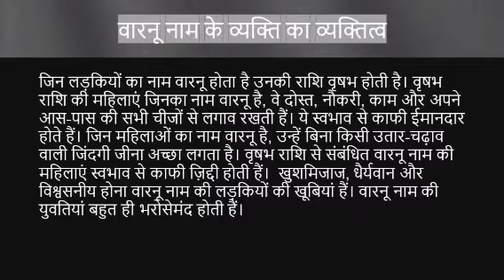Varnu नाम के लोग कैसे होते हैं | varnu name meaning | Name vala